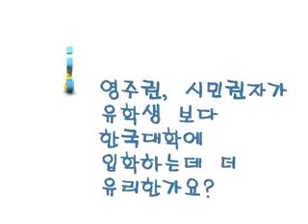ALLTV QNA 12JUN PAGODA